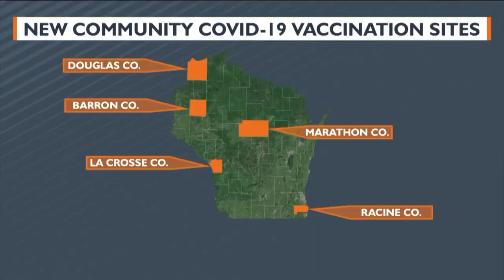La Crosse County named as site for new COVID-19 community vaccine clinic